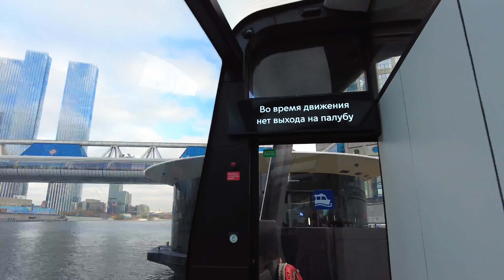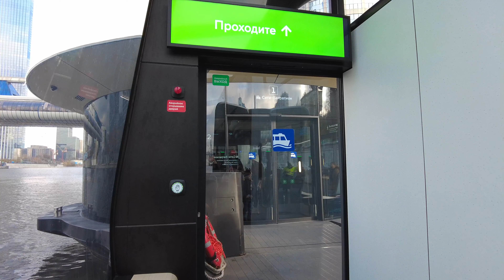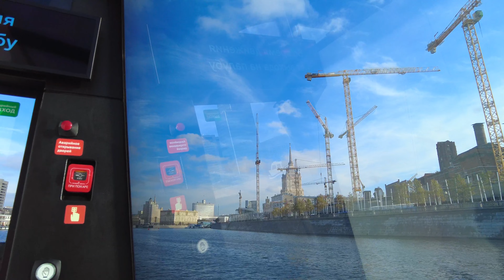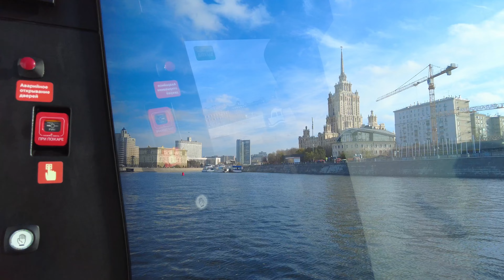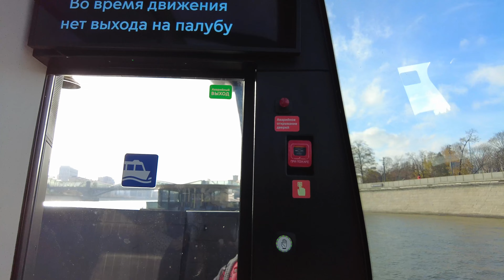Прогулка по Москве на речном трамвайчике | Moscow walk 4K 60 fps ASMR 2023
Если вы ещё не успели прокатиться на футуристичных речных трамвайчиках по Москве-реке, присоединяйтесь к новой видеопрогулке! Посмотрите на любимый город с другого ракурса.

Прогулка снята на DJI Pocket 2 в 4K 60 fps.
The walk filmed on DJI Pocket 2 in 4K 60 fps.

Читайте "Столичку":
Read “Stolichka”: